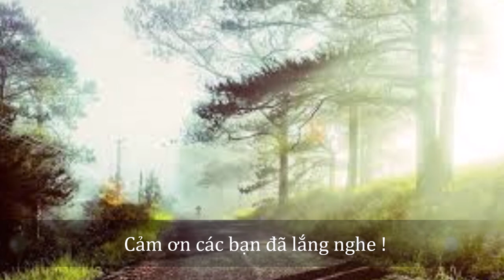RU EM TÌNH GIÓ MÂY NGÀN - Nhạc: Kiều Đình Kiểm; Thơ: Nguyễn Thị Bích Uyên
CA KHÚC:
RU EM TÌNH GIÓ MÂY NGÀN...
Lấy cảm hứng từ bài thơ cùng tên của Nguyễn Thị Bích Uyên

"Thấp cao cất bước ngập ngừng
Xuân tàn hoa rụng bến dừng là đâu
Chiều hoang giọt nắng rụng sầu
Đường xa xe ái qua cầu đa đoan

Một câu chấm hỏi ngỡ ngàng hợp tan
Sương chiều giá lạnh hồn hoang
Tàn đêm nguyệt tận rụng ngàn sao băng..

Nghe em tiếng khóc trên ngàn
Cỏ cây đẫm lệ ướt làn sương khuya
Trời đang xanh chợt gió mưa
Lỡ làng một nửa mùa tàn cô phai ...!!! "

Mời các bạn cùng lắng nghe nỗi buồn của người làm thơ nhé...